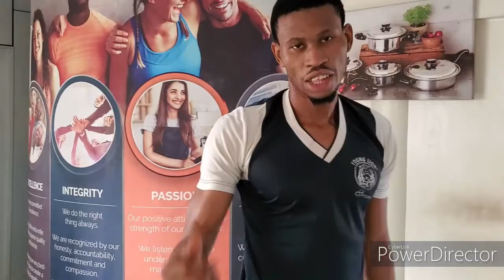30 days plant-based diet challenge (DAY 20)